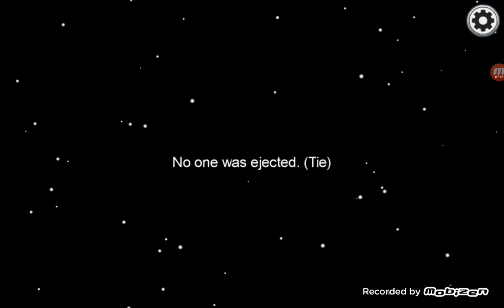1-ci oyunda 2 de 2 eledim!!!!!